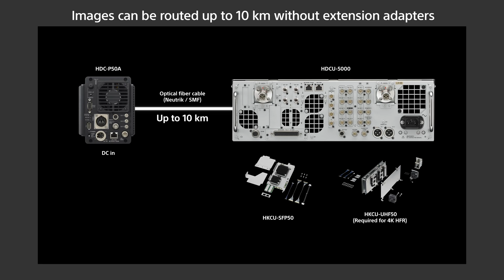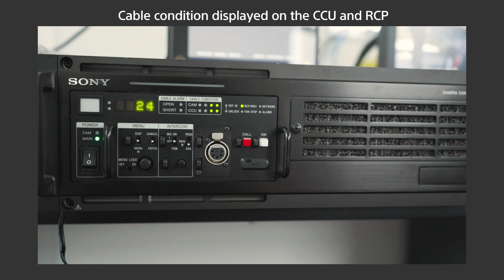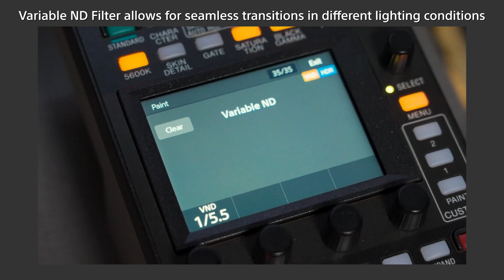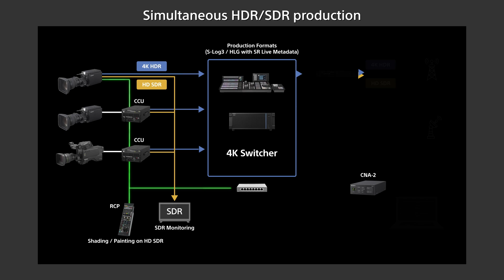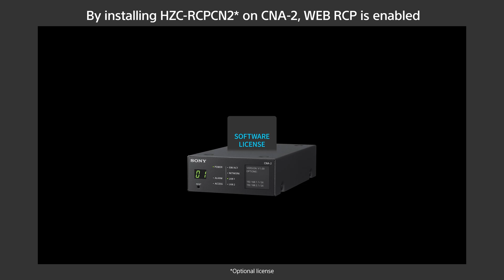Sony | HDC-P50A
The HDC-P50A compact and highly versatile 4K/HD HFR compatible POV (Point of View) system camera, combining a 2/3-inch 4K CMOS sensor for extremely high picture quality with the flexibility of SDI and IP output options to suit a wide range of live production environments.

About Sony:
At Sony, our mission is to be a company that inspires and fulfills your curiosity. Our unlimited passion for technologies, contents and services, and relentless pursuit of innovation, drives us to deliver ground-breaking new excitement and entertainment in ways that only Sony can, creating unique new cultures and experiences. Everything we do is to move you emotionally.